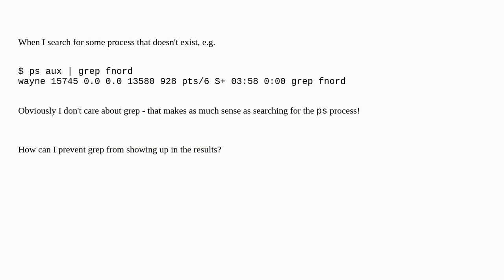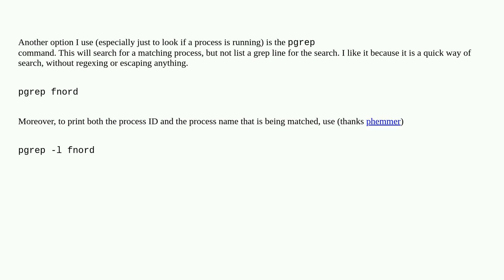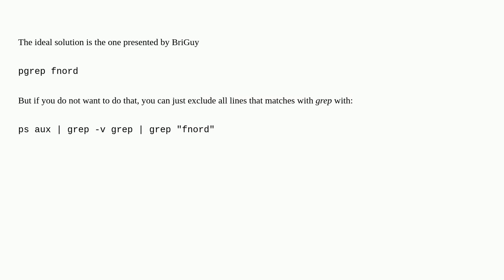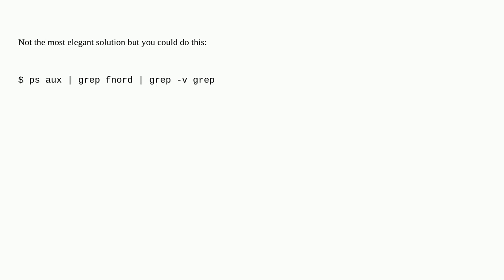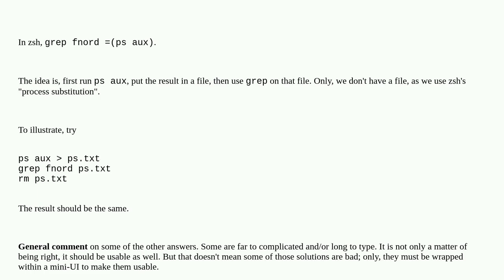How can I prevent 'grep' from showing up in ps results?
A special thanks goes out to the community

  grep ps